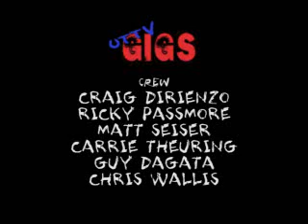UTTV GIGS: PSE BATTLE OF THE BANDS FINALS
PSE Battle of the Bands Finals at Gatorz.

Bands featured:
Polarity
The Express Local
Common Hatred
The Steve Raszka Band